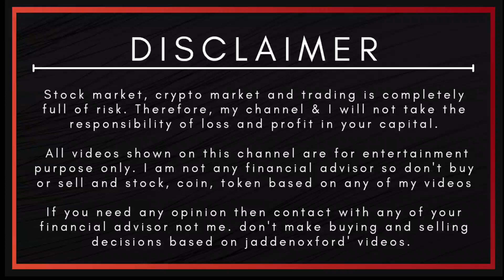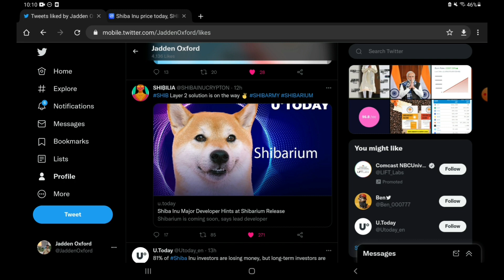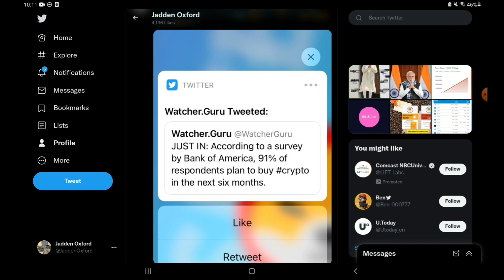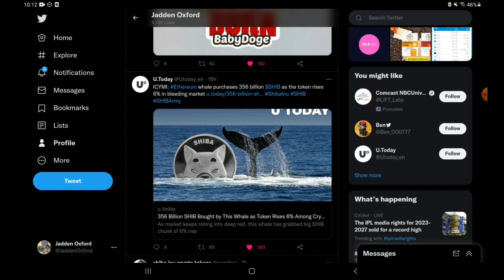🔥 Shiba Inu To $1 Soon + 91% US Buying crypto ⚠️ Shiba inu All News Today ⚠️ Shiba Inu News Hindi🌀